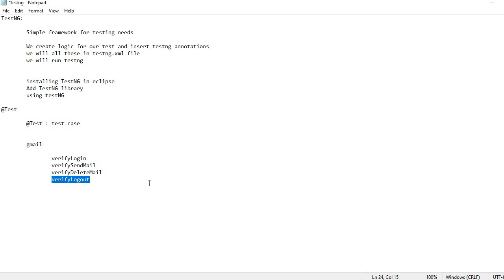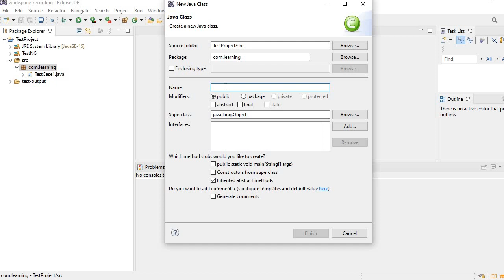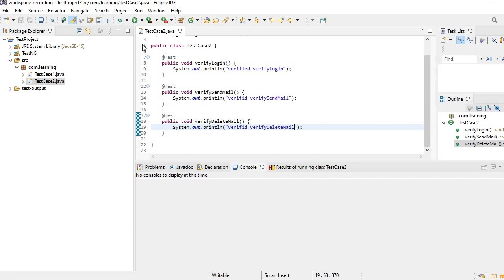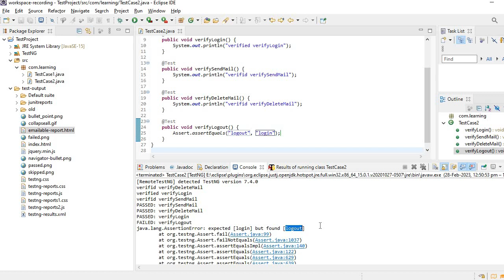Session2 Test Annotation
What is Test Annotation in TestNG?
Why we need to use Test Annotation in TestNG?

In this video we came to know what is Test Annotation in TestNG framework